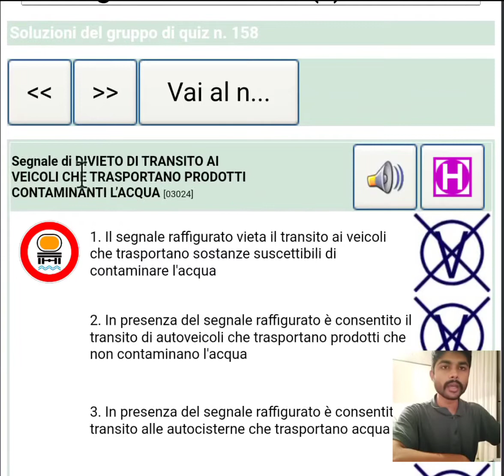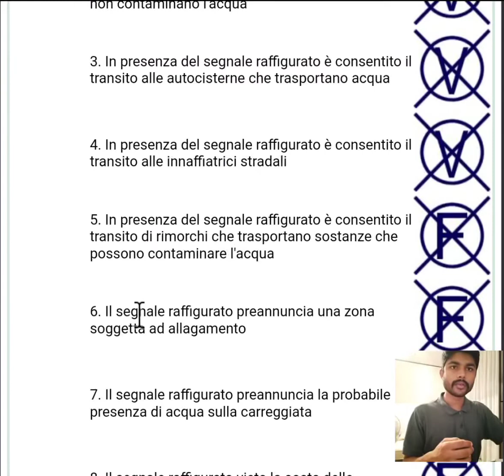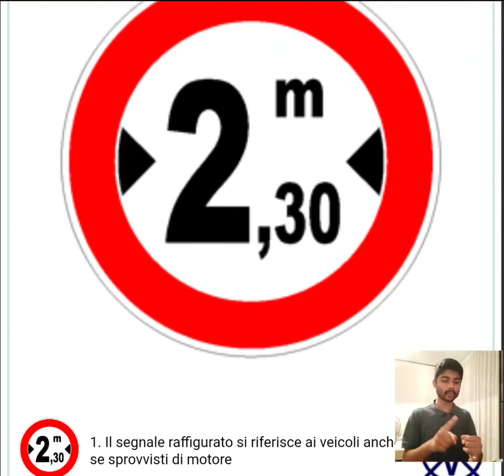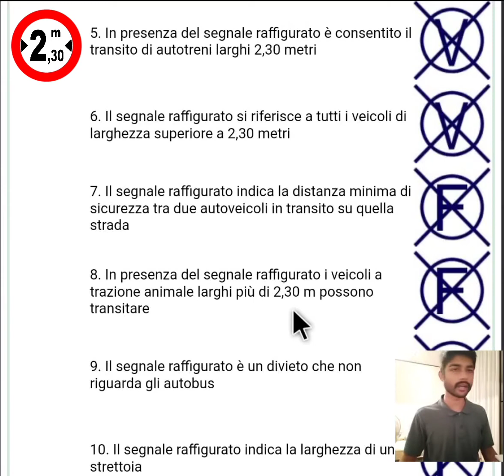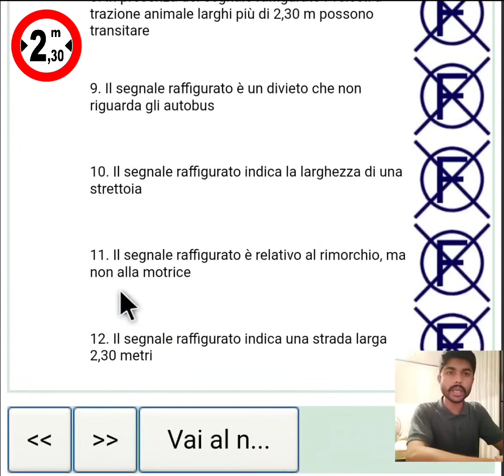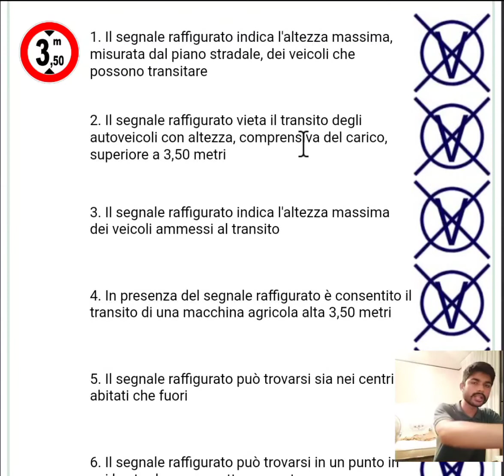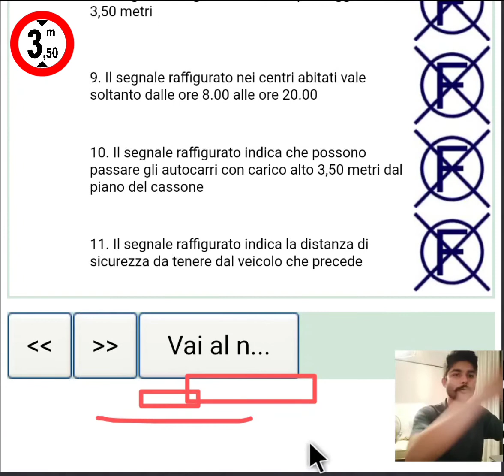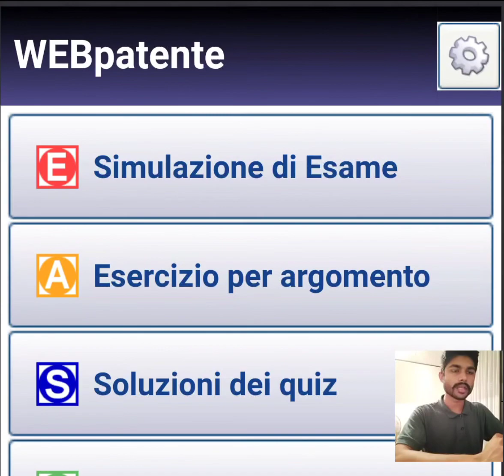Patente B in Urdu | chapter 3 | Lesson 7 | segnale di divieto | web Patente | Learn with Zunair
00:00 =Segnale di DIVIETO DI TRANSITO AI VEICOLI CHE TRASPORTANO PRODOTTI CONTAMINANTI L’ACQUA
7:40 =Segnale di DIVIETO DI TRANSITO A TUTTI I VEICOLI DI LARGHEZZA SUPERIORE A 2,30 METRI
16:36 =Segnale di DIVIETO DI TRANSITO A TUTTI I VEICOLI DI ALTEZZA SUPERIORE A 3,50 METRI

اگر آپ اٹالین لائسنس کرنا چاہتے ہیں تو ہمارے چینل کو سبسکرائب کیجیے، یہاں آپ کو مکمل کتاب اردو ترجمہ کے ساتھ ملے گی شکریہ۔